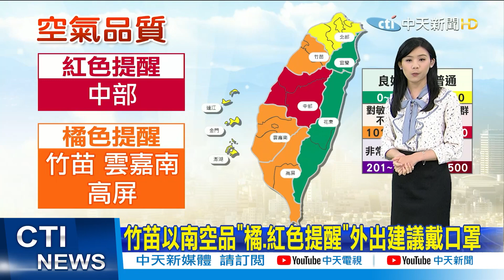【每日必看】東北季風減弱 氣溫回升 東部.北部山區局部雨 @中天新聞CtiNews 20210421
歌名: Sunspots
作者: Jeremy Blake
類型: Dance & Electronic
氣氛: Happy Music